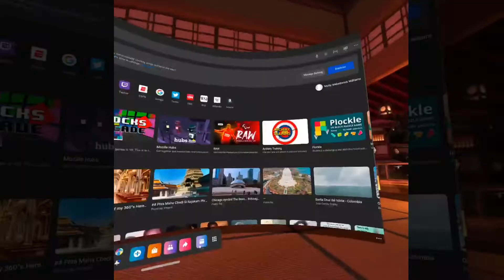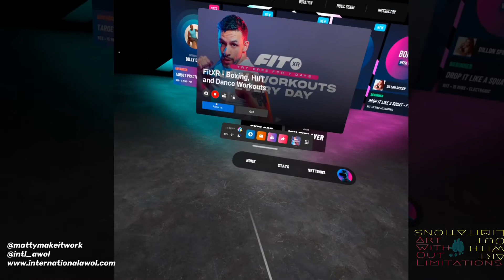Metaverse Makeitwork: FitXR boxing training Session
Been using the FitXR app this week, check out the workout and let me know which one you sll like better in the comments